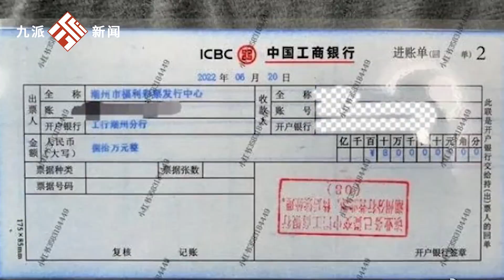“刮刮樂中獎100萬”00后回應躺平爭議：就當是打工幾十年了，先過段自然醒的日子